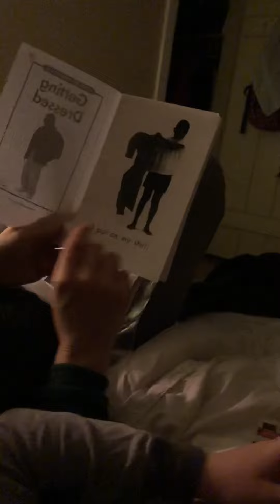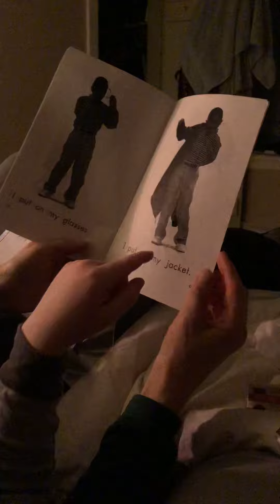Liam reads his first book